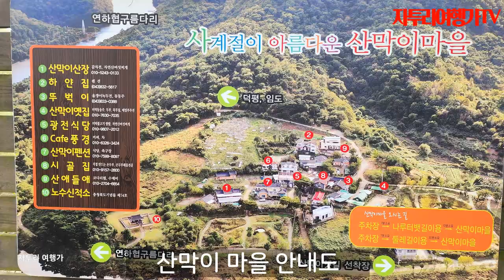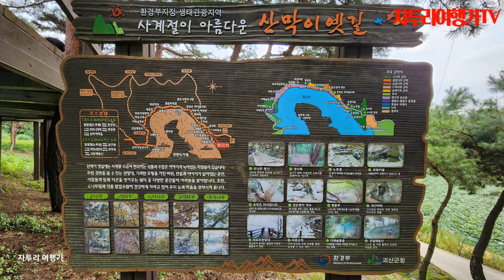가을에 가벼운 마음으로 가족, 연인, 친구와 가 볼 만한 곳, 괴산 산막이 엣길, 양반길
고향 마을 산모롱이길 산막이 옛길은 충북 괴산군 칠성면 외사리 사오랑 마을에서 산골마을인 산막이 마을까지 연결됐던 총 길이 10리 의 옛길로서 흔적처럼 남아있는 옛길에 덧그림을 그리듯 그대로 복원된 산책로이며 옛길 구간 대부분을 나무받침(데크)으로 만드는 친환경 공법으로 환경훼손을 최소화하여 살아있는 자연미를 그대로 보여주고 있을 뿐만 아니라 산막이 옛길을 따라 펼쳐지는 산과 물, 숲이 어우러지는 아름다움은 괴산의 백미로 꼽을 수 있는 곳이다.

지난 1957년 초 순수 우리 기술로 최초 준공한 괴산댐은 상징적으로 이 지역의 자랑거리가 되고 있다. 댐 주변은 훼손되지 않은 자연생태계를 고스란히 간직하고 있어 더욱 값진 곳이며, 친환경 공법으로 괴산댐을 끼고 조성된 산막이옛길은 괴산댐 호수와 어우러지며 한국의 자연미를 흐트러짐 없이 그대로 보여주고 있어 산막이옛길을 찾는 사람은 누구나 이곳에 반하게 된다.

괴산 지역은 어디를 가나 싱그러운 바람과 맑은 물 푸른 숲이 있는 계곡이 많아 괴산만이 갖고 있는 자랑이다. 그것은 청정 괴산을 대표하는 트레이드마크로 생각할 정도로 청정과 자연의 수려함이 극치를 이뤄 전국 최고라는 것이 괴산에 와본 사람은 누구나 다 느낄 수 있다. 이러한 괴산에 산막이옛길이라는 또 하나의 명소가 탄생하였다. 수풀냄새 싱그러운 산바람과 산들거리며 불어오는 강바람이 만나는 그 길을 걸어보면 자연 그대로를 느낄 수 있다.

연인과 함께라면 열려있지만 자연이 펼쳐주는 둘만의 데이트코스가 되고, 친구나 가족들과 함께 걸으면 맞춰지는 발걸음에 마음까지 버무리게 될 맞춤길이다.

괴산에 주요 관광명소의 하나인 산막이옛길이 전국적으로 알려지면서 주말에는 1일 10,000여명 관광객이 찾고 있습니다.
                                                                           출처 괴산군청 홈페이지 문화관광

정말 힐링되는 산책로입니다.
가볍게 한 번 다녀오시길 추천드립니다.
주차비 승용차 기준 3,000원 만 내시면 입장료는 따로 없습니다.